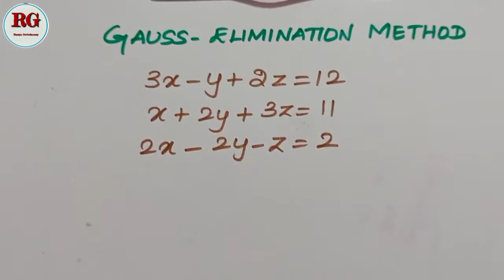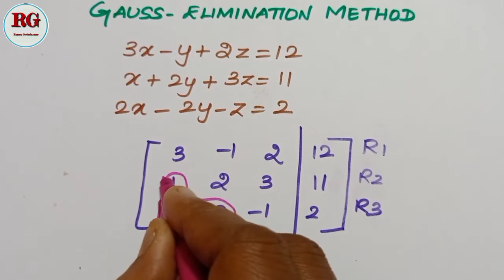Gauss Elimination method in Tamil || part 14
Gauss Elimination  method in Tamil part 14 is explained